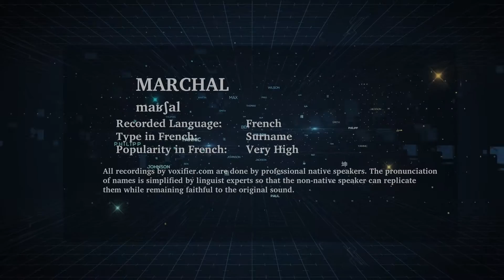How to Pronunce Marchal in French - Voxifier.com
This is the French pronunciation, popularity, and phonetics recording of the surname Marchal. The same name may exist in other languages with different pronunciations.